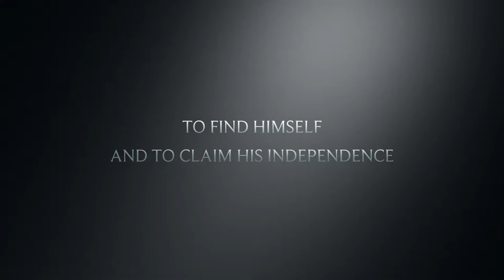Crabbe Book Trailer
Final Culminating Task For School